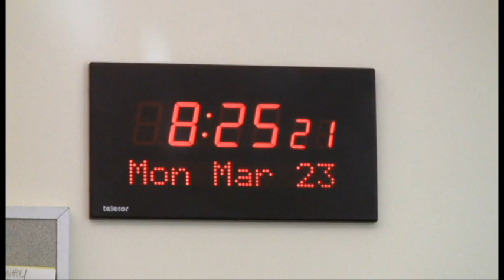05 Worst Case of Senioritis Title 2015